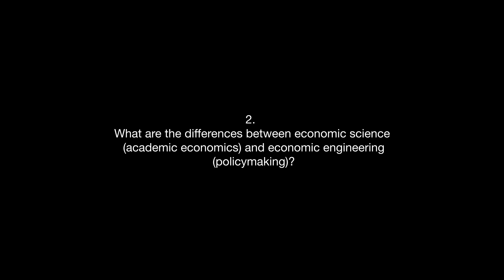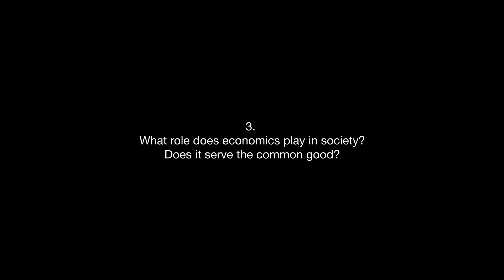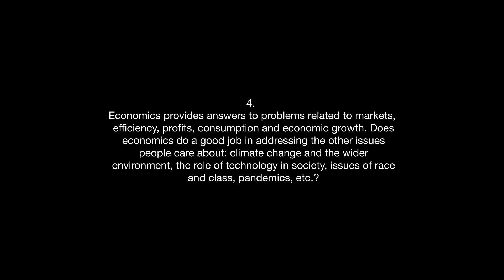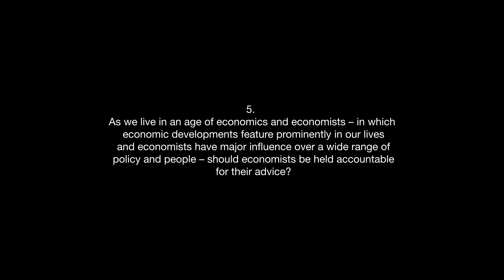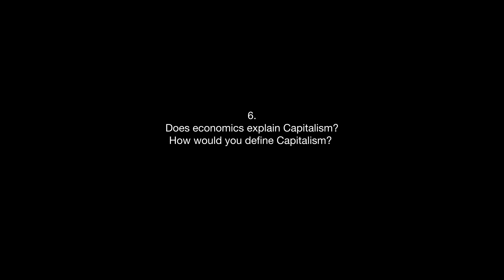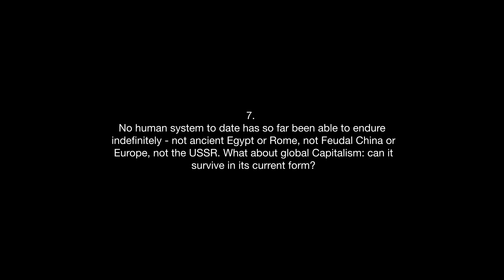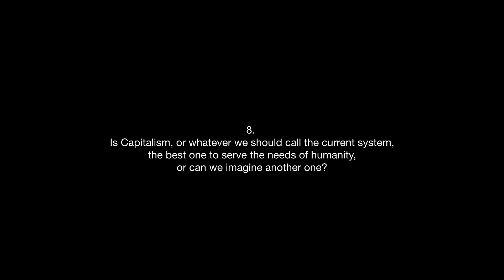Harold James for Age of Economics - Full interview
0:00 - Prologue
01:25 - Intro
01:43 - 1. Why does economics matter?
04:47 - 2. What are the differences between economic science and economic engineering?
07:28 - 3. What role does economics play in society? Does it serve the common good?
08:50 - 4. Economics provides answers to problems related to markets, efficiency, profits, consumption and economic growth. Does economics do a good job in addressing the other issues people care about: climate change and the wider environment, the role of technology in society, issues of race and class, pandemics, etc.?
11:31 - 5. As we live in an age of economics and economists – in which economic developments feature prominently in our lives and economists have major influence over a wide range of policy and people – should economists be held accountable for their advice?
15:52 - 6. Does economics explain Capitalism? How would you define Capitalism?
20:58 - 7. No human system to date has so far been able to endure indefinitely - not ancient Egypt or Rome, not Feudal China or Europe, not the USSR. What about global Capitalism: can it survive in its current form?
24:40 - 8. Is Capitalism, or whatever we should call the current system, the best one to serve the needs of humanity, or can we imagine another one?

About Harold James

British. Economic historian, specialized in the history of Germany and European economic history. Professor at Princeton, author

Claude and Lore Kelly Professor in European Studies, Harold James is Professor of History and International Affairs. He studies economic and financial history and modern European history. He was a Fellow of Peterhouse for eight years before joining Princeton University in 1986. In 2004 he was awarded the Helmut Schmidt Prize for Economic History, and in 2005 the Ludwig Erhard Prize for writing about economics. His most recent books include Family Capitalism, Harvard University Press, 2006; The Creation and Destruction of Value: The Globalization Cycle, Harvard University Press, 2009; Making the European Monetary Union, Harvard University Press, 2012; The Euro and the Battle of Economic Ideas (with Markus K. Brunnermeier and Jean-Pierre Landau), Princeton University Press, 2016.